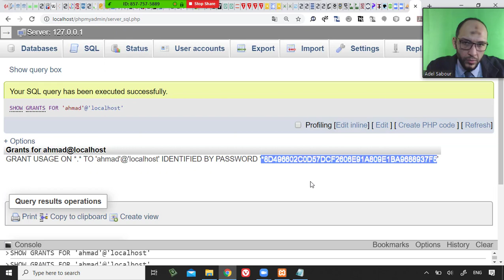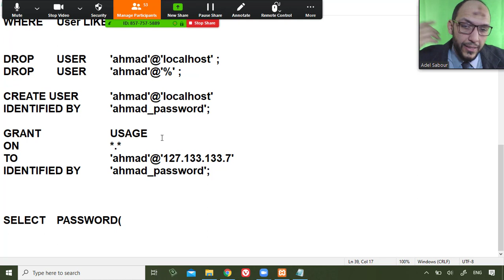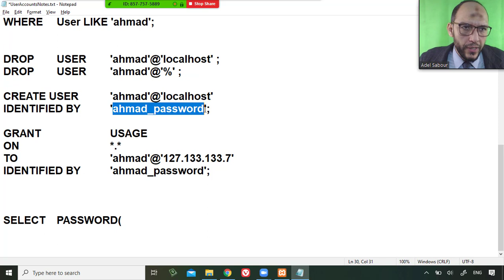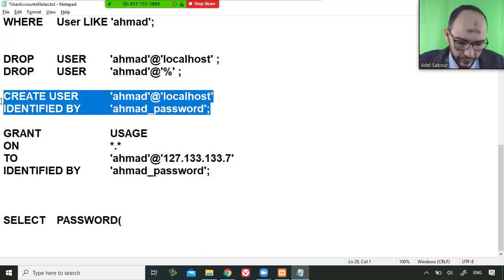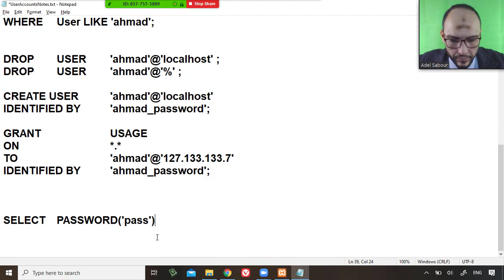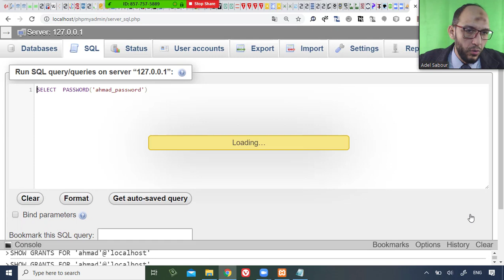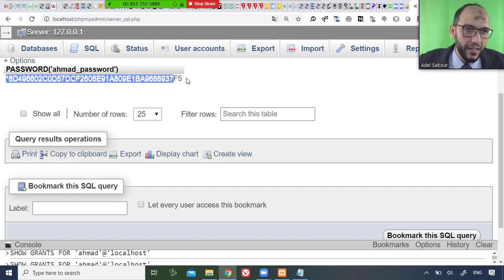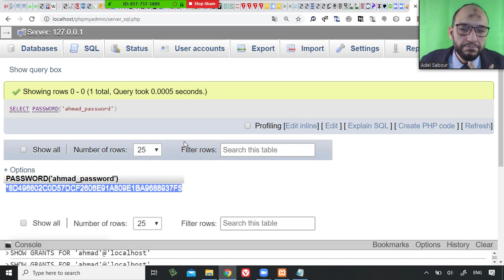70 Modern Databases Cairo Univ Users Accounts mysql password and encryption